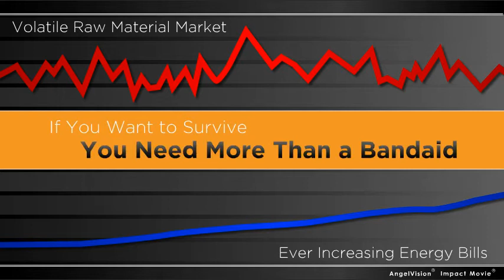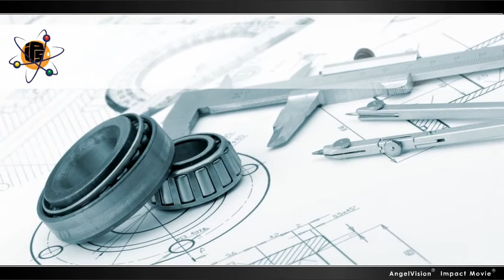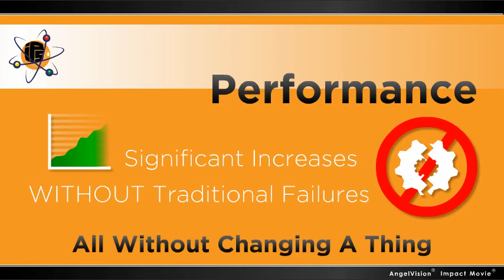IPSCO International Film